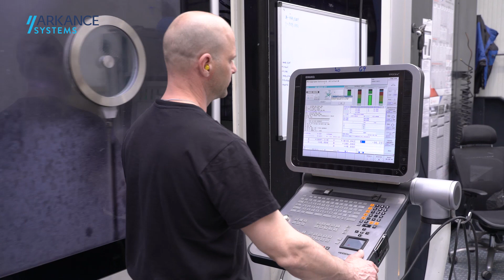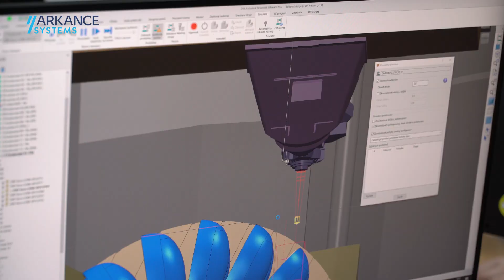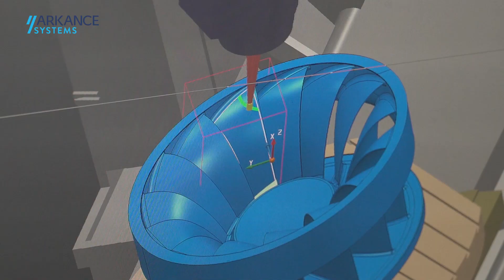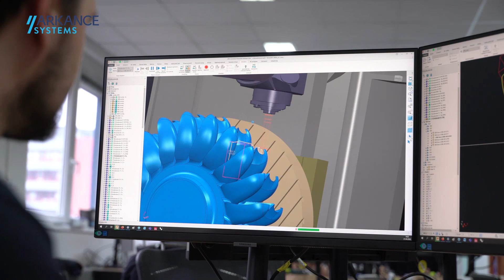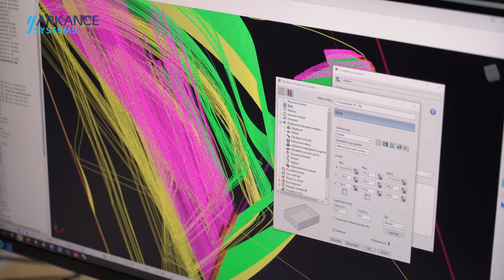CNC TVAR - CAM nástroje Autodesk pomáhají vyrábět turbíny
Česká společnost CNC TVAR, jeden z nejvýznamnějších světových producentů turbín do hydroelektráren, využívá CAM software Autodesk a postprocesory ARKANCE pro přesné a spolehlivé obrábění rozměrných výkovků z drahých materiálů, na plynule pětiosých strojích, obráběcích centrech. Autodesk PowerMill známý svou extrémní flexibilitou, rychlostí výpočtů, kontrolou kolizí a bezpečností, umožňuje doladit každý milimetr dráhy, každý pohyb stroje do naprostého detailu. Zvolené CAM nástroje dnes zabezpečují to, aby obráběné dílce byly obráběny maximálně efektivně, v požadované kvalitě a byly dodány zákazníkovi včas.